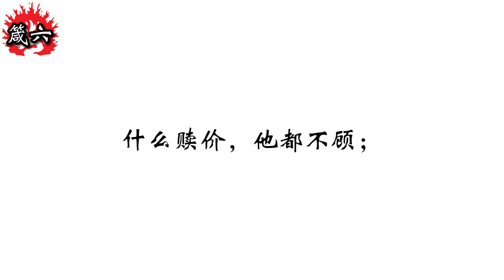和合本圣经 • 箴言第6章 更多的警告、警告勿犯淫乱(旧约国语 普通话) | Mandarin Bible • Proverbs 6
箴言/索洛蒙箴言